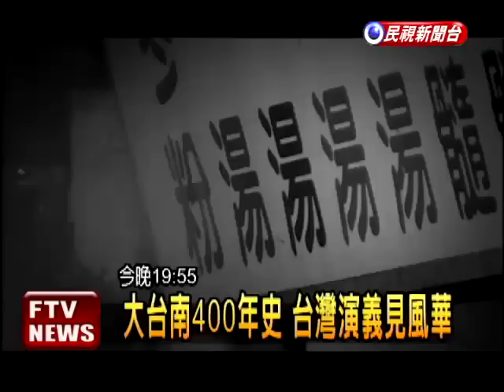大台南400年史 週日台灣演義－民視新聞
【民視即時新聞】從文化古都，到五都新貴，大台南400年來的城市發展進程，因港口崛起，一直到清朝，送往迎來的官場文化，也形成台南特有的飲食風味。

台南除了小吃聞名，歷經荷蘭、明鄭、清朝不同時代，古蹟的數量也是全台第一，到了日治時期，沿著火車站到安平運河這一條軸線開發的公共建築，更是增添古都風采，像是洋溢歐洲古典風格的台南州廳，還有現代化商圈末廣町的開發，當時最耀眼的地標林百貨，配備了南台灣第一座電梯，一個全新的經驗，也承載著城市記憶。

多元文化的衝擊，譜寫出大台南400年來精彩的城市奮鬥歷程，本週日晚間7:55，請鎖定民視「台灣演義」節目。